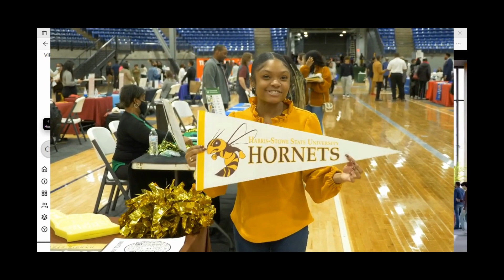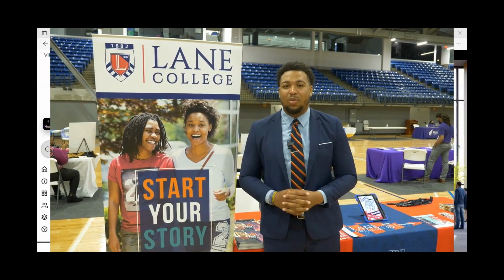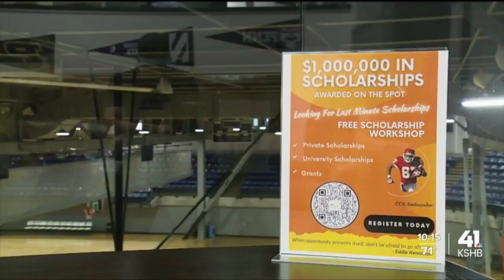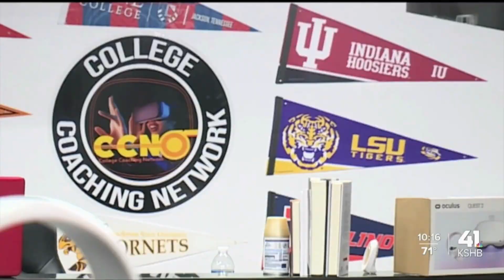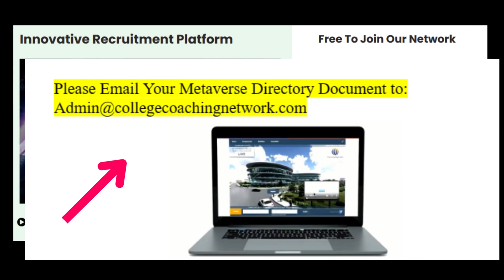College Fairs in The Metaverse